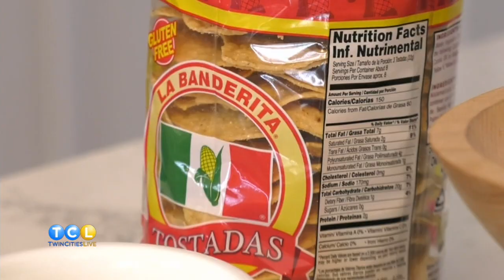Twin Cities Live - JD Fratzke cooks pheasant tostadas with Elizabeth Ries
Twin Cities Live celebrates the outdoors during a pop-up show at Cabela's, in Rogers Minnesota. JD Fratzke, executive chef at Falls Landing in Canon Falls joins the show to teach Elizabeth how to make a delicious pheasant tostada recipe.